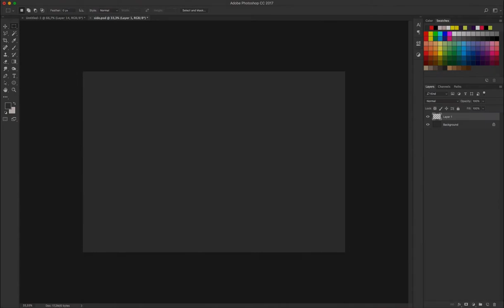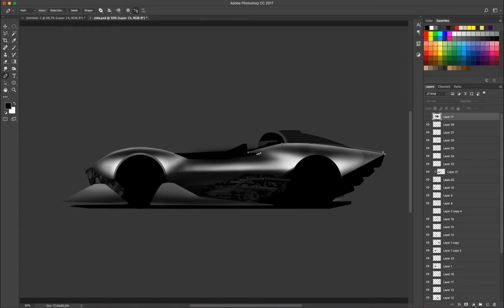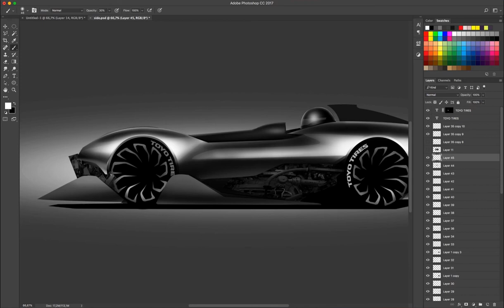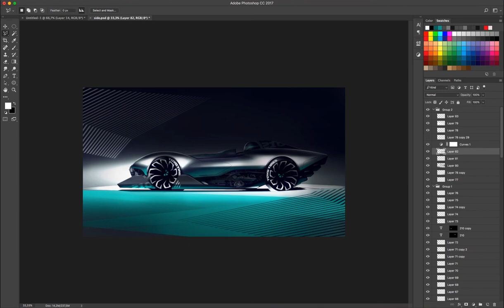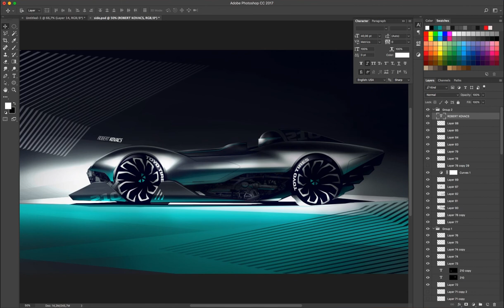Aston Martin Vulcan Photoshop Timelapse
Aston Martin Vulcan concept sketching